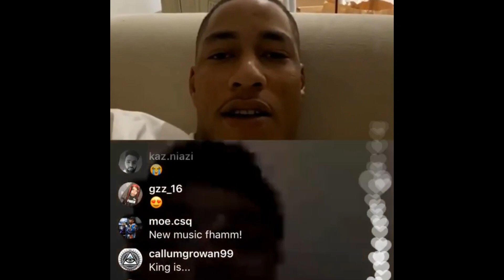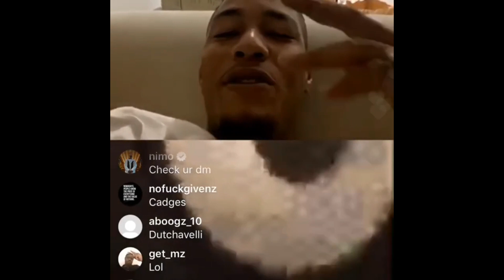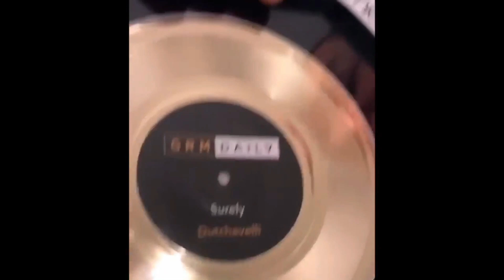Dutchavelli (Stephan Allen) - The Story Episode 15